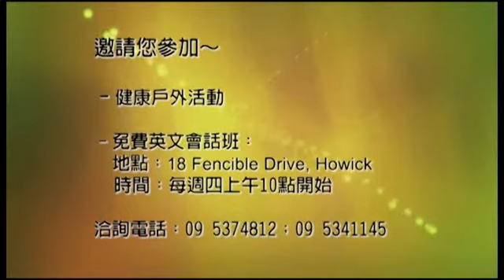你们要饶恕人，就必蒙饶恕